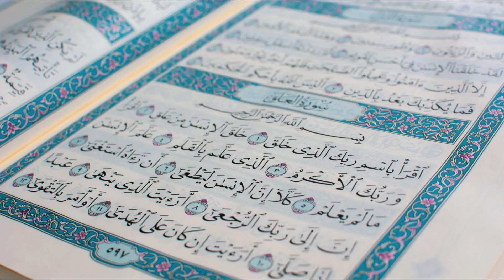|| Dars-E-Quran || Dars 14 || Chapter 2 Ayat 14-15 || 10 November 2021|| Dr.Mubashir Ahsan Wani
©''𝗔𝗹-𝗛𝘂𝗱𝗮 𝗞𝗮𝘀𝗵𝗺𝗶𝗿''-2021